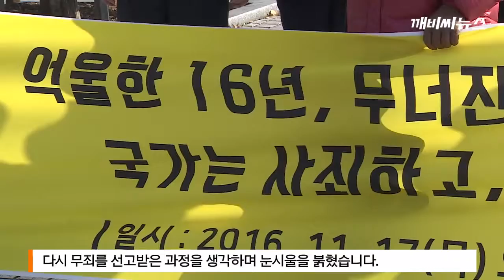약촌오거리 살인사건 피고인 재심서 무죄